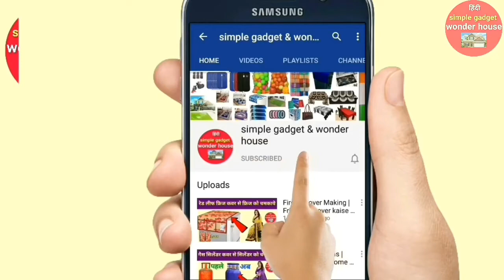4 Pieces Door Mat.Color: Multi, Material: Microfiber and Dimension: / Velvet Doormat/Paydaan/Amazone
Package Content: 4 Pieces Door Mat.Color: Multi, Material: Microfiber and Dimension: 71x46x1 CM.Kuber Industries door mat is made of high quality soft microfiber material. This stylish door mat is perfect to adorn the floors of your home. .This is very durable and easy to wash or clean, you can use it as door mat in your home to make your home looks modern and stylish. .Its looks very awesome with its unique design and easy to maintain, this absorb dirt and water and helps to keep your door area clean as well as dry..The multipurpose features of door mat can protect your feet from cold/hot floor.